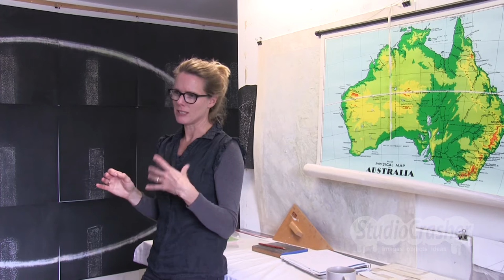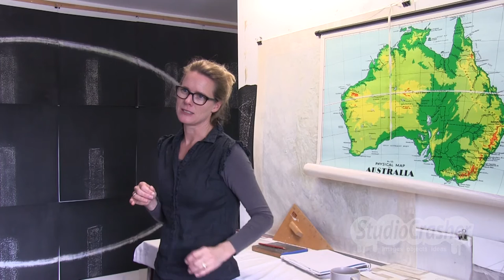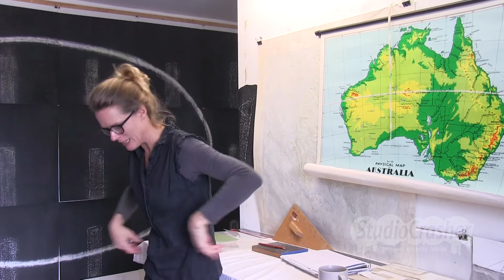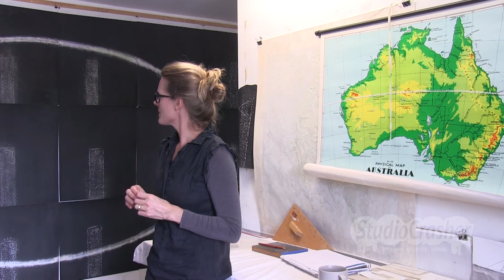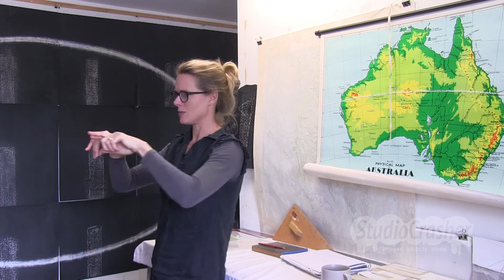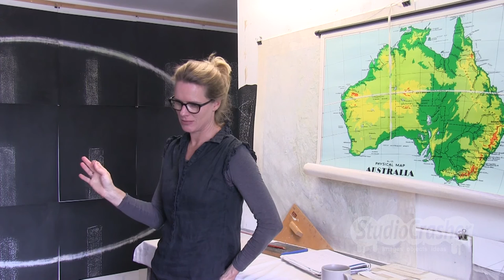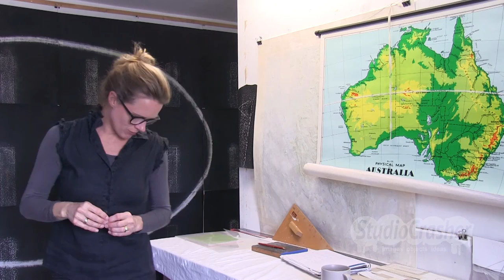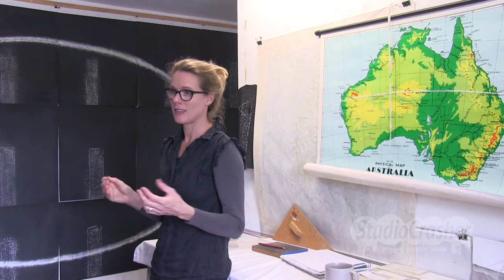Interview with Susanna Castleden, artist, Fremantle, Australia, 25 October 2016 (Part 1)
Susanna Castleden is a Fremante-based artist.  Her work addresses questions around the psychological dimensions of travel and stillness.  In this interview, Susanna talks about how her ideas and methods emerged and developed, and focuses on recent works, including a large-scale rubbing of the wing of a passenger jet.